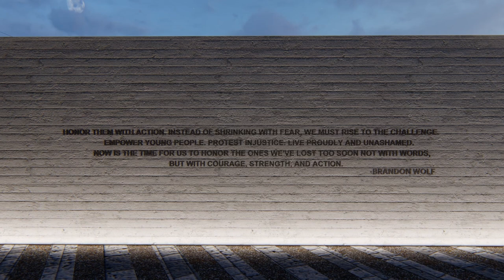MASS Design Group, National Pulse Memorial & Museum Video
Notable design elements include a museum that focuses on a larger fight for equality versus oppression and how that fight is embedded in Central Florida. There are spaces for reflection and engagement, and very strong architectural elements that command attention.